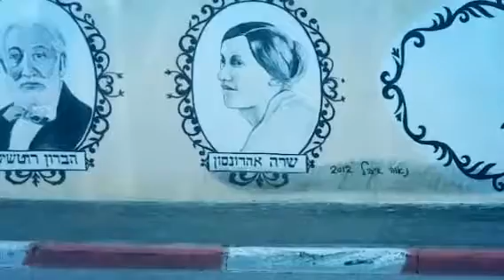זכרון יעקב שלי (Created